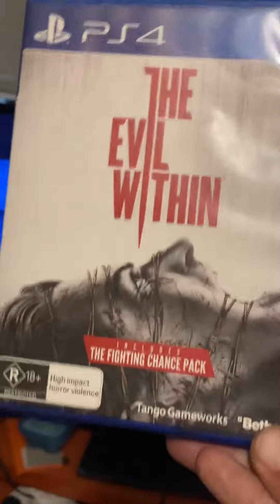It’s a ps4 survival game with zombies